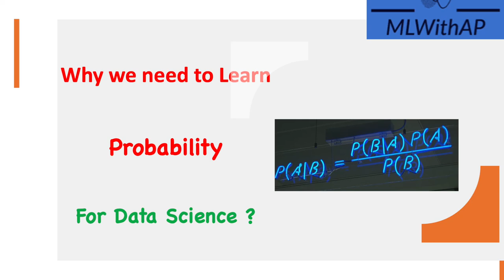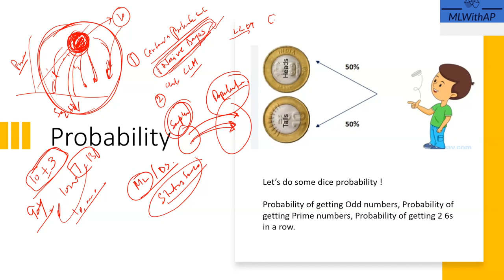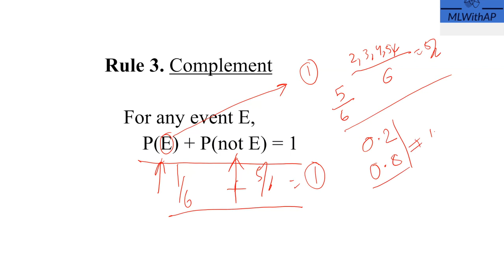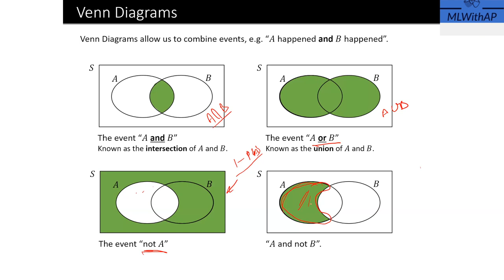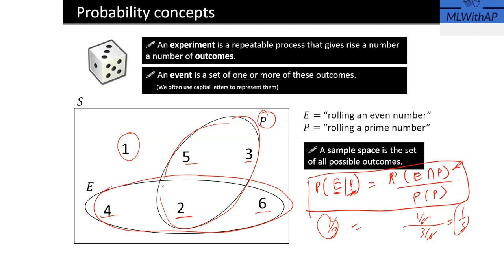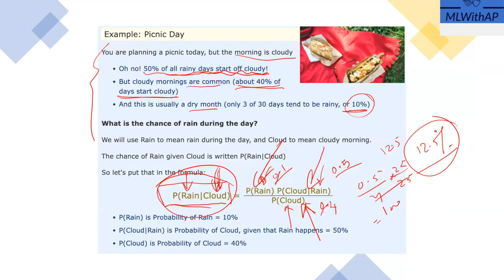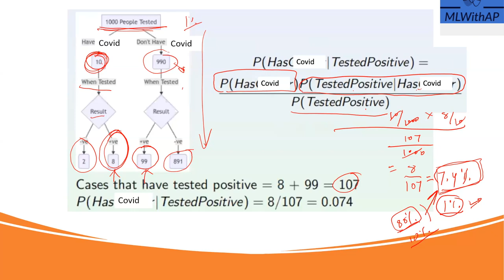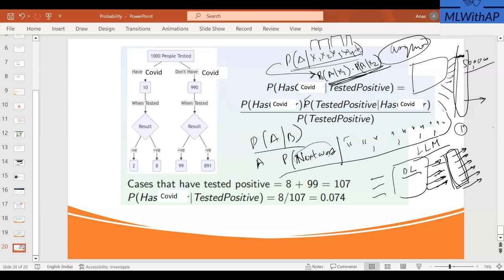Probability for DataScience ! All you need to Know in 40 Mins ! Boot Camp Foundation Video!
Probability is a foundational concept in data science that underpins many data analysis, modeling, and decision-making processes.

This is a video which I am uploading from my boot camp.